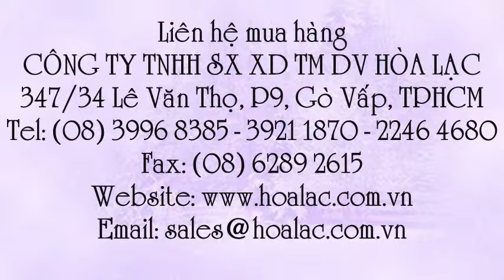Sơn nước ngoại thất cao cấp